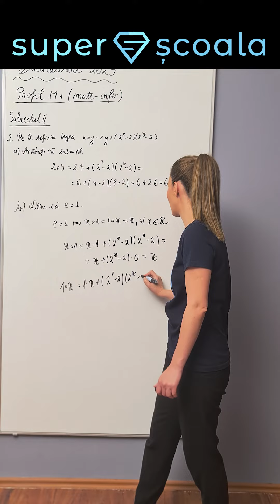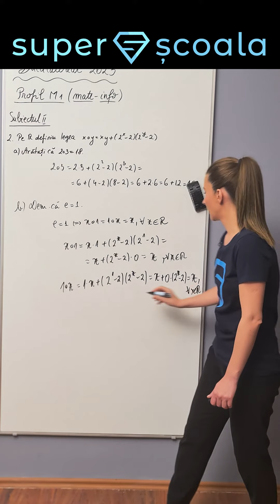Rezolvare BAC 2023, mate-info II.2.b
Rezolvare Bacalaureat 2023 - Matematica profil M1 mate-info subiect II.2.b